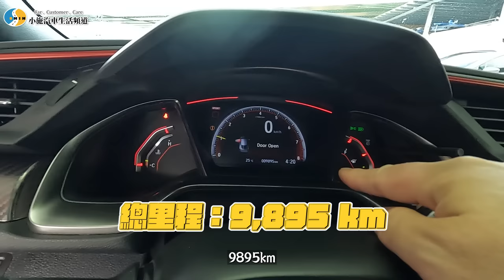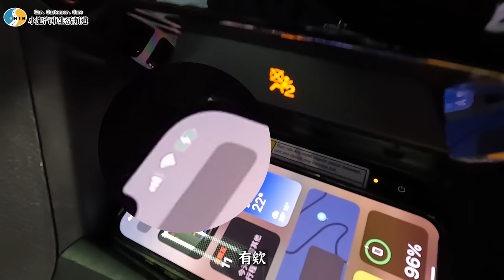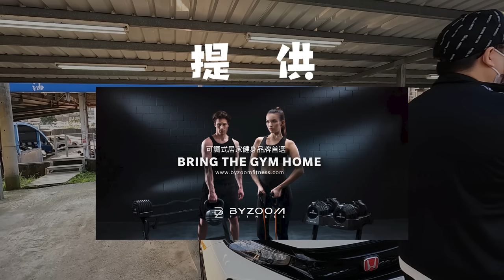【你要賣多少? EP51】R~不就一台兩百多萬的紅(C)頭(H)喜(R)美?! /2021 HONDA CIVIC TYPE-R FK8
R不就一台兩百多萬的...